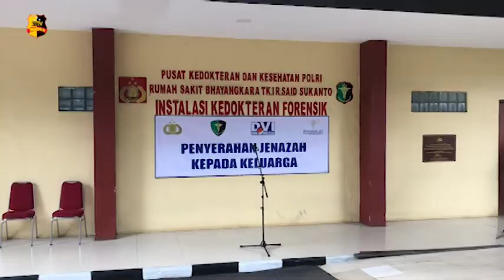PENYERAHAN KORBAN SJ 182 BERNAMA ASY HABUL YAMIN KEPADA KELUARGA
Penyerahan jenazah penumpang pesawat Sriwijaya Air SJ-182 atas nama Asy Habul Yamin kepada keluarga. Asy Habul Yamin merupakan penumpang yang telah berhasil teridentifikasi oleh tim Disaster Victim Identification (DVI). Penyerahan jenazah Asy Habul Yamin dilakukan di depan ruang forensik RS Polri Kramat Jati, Jakarta Timur pada hari kamis 14 januari 2021 sekitar pukul 15:30 WIB.

Sebelum melakukan penyerahan keluarga korban diminta untuk memasuki ruangan forensic. Tidak lama keluarga korban keluar dan penyerahan jenazah langsung dilakukan. Asy Habul Yamin merupakan korban yang teridentifikasi berdasarkan hasil pencocokan sidik jari dan melalui E-ktp.

Tim liputan: Amartha, Athallah, Aldi Peragi.
Melaporkan.